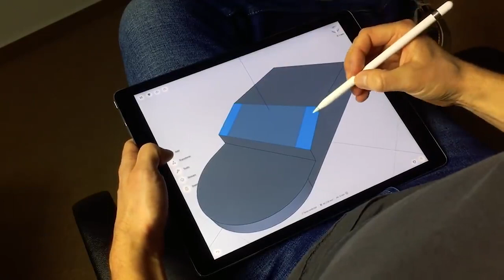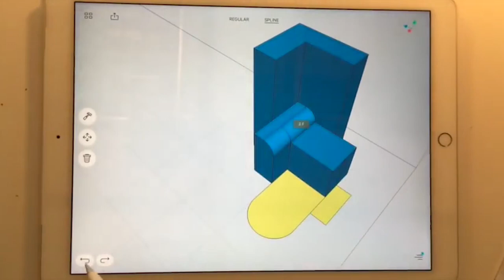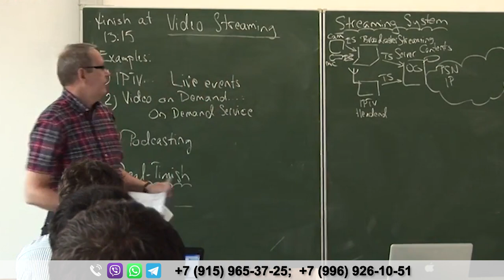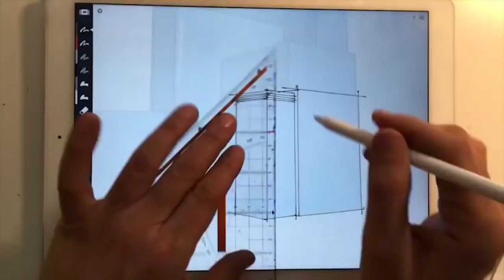Творческие профессии в Европе. Востребованные в наши дни!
Здравствуйте, уважаемые зрители нашего канала! В этом выпуске речь снова пойдет о востребованности различных профессий в странах Европы.